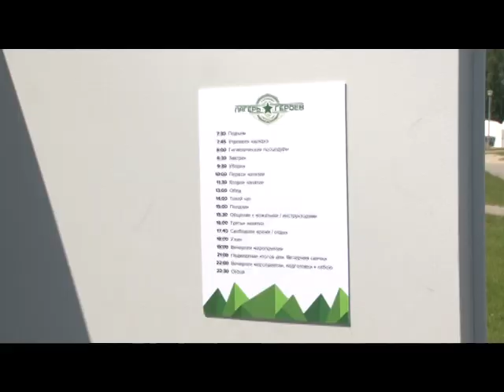Специальное интервью Парк Патриот Лагерь героев